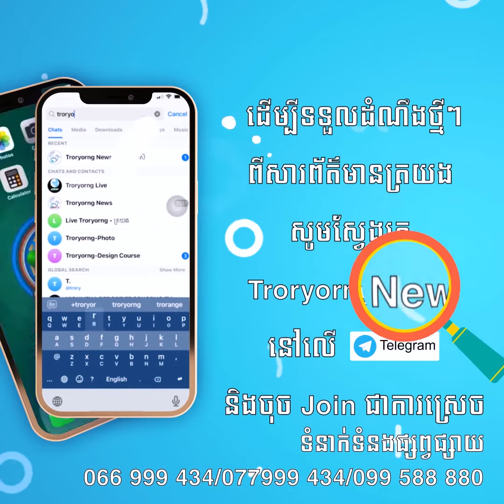វេចលុយបណ្តាការ យកទៅឲ្យផ្ទះខាងស្រី ក្រ.ឡាប់គោយន្ត ស្លា.ប់កូនកម្លោះ កូនក្រមុំរបួសបា.ក់ដៃ!